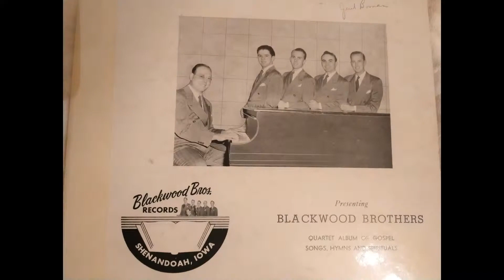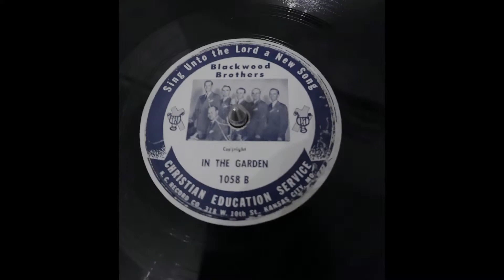8-21-22 Pastor Rodney Lord Inside Out: Part 1 'The Garden Life'